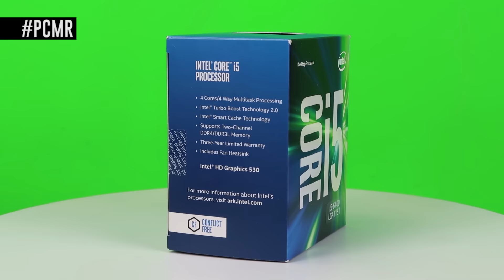Un PC da 1000 euro per giocare!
In questa puntata di PC Master Race assembliamo insieme a Itomi e Joshua un PC da 1000€. Ecco la lista dei componenti utilizzati in questa build:

Wishlist Amazon

Camera principale
Camera secondaria